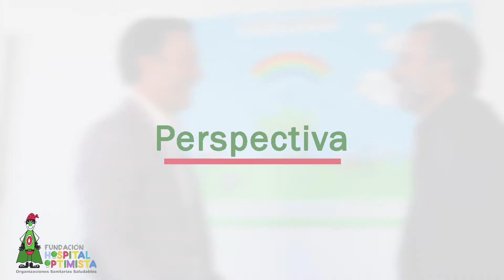Conversaciones de optimistas con José Carlos Igeño (Perspectiva)